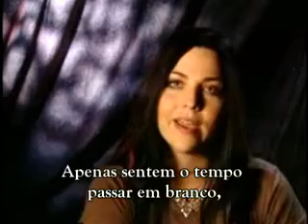Amy Lee (Evanescence) - Out of the Shadows - piloto do comercial pra campanha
Piloto do cormercial feito pela Amy Lee para a campanha Out of the Shadows - que promove a conscientização sobre epilepsia. Vídeo traduzido e legendado. Saiba mais sobre Out of the Shadows, Amy Lee e Evanescence no